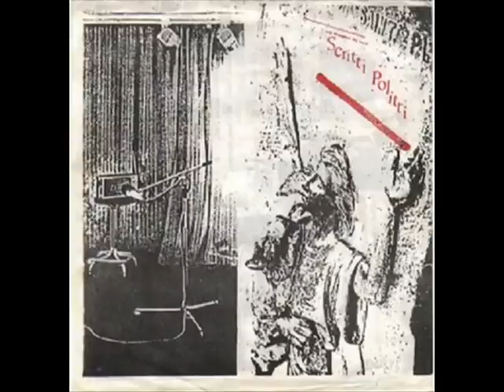Scritti Politti - Skank Bloc Bologna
From "Skank Bloc Bologna" (1978)